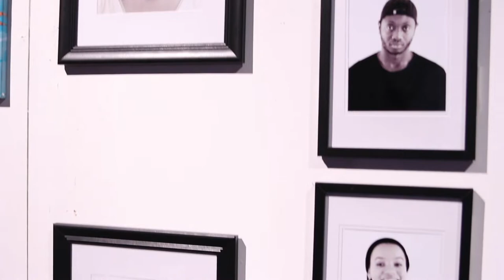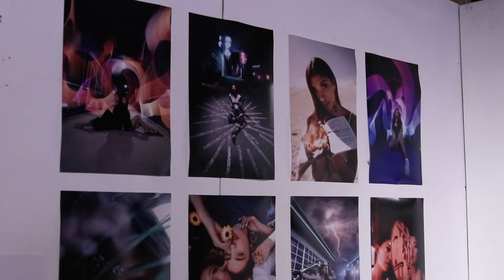MY ART EXHIBITION//Swanky Array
Last year November 2019, i had the chance to showcase my BE-NEATH SERIES at Swanky Array and i was honestly humbled to have had the opportunity to. This clip is a collage of scenes i was able to capture from that night.